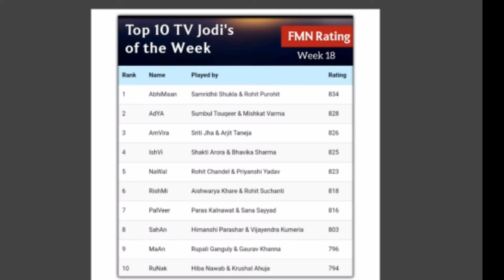Today Shakti Arora and Bhavika Sharma Achieve this milestone | Bha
Today Shakti Arora and Bhavika Sharma Achieve this milestone | Shakti Arora and Bhavika Sharma | Bhavika Sharma Shakti Arora | Sai and Ishaan | Ghum Hai Kisi ke Pyar mein